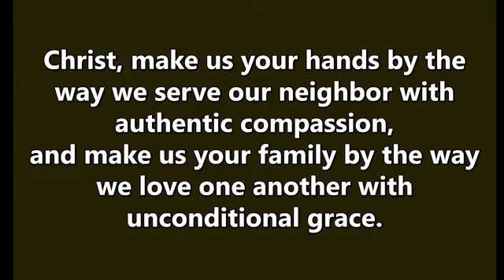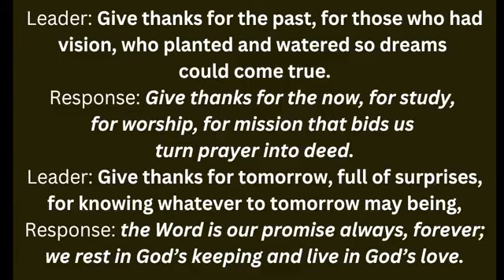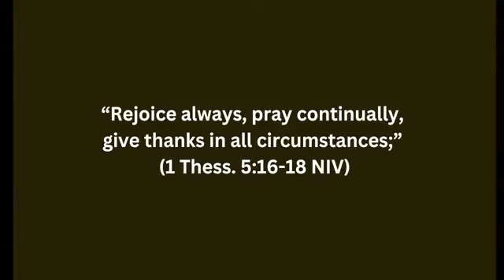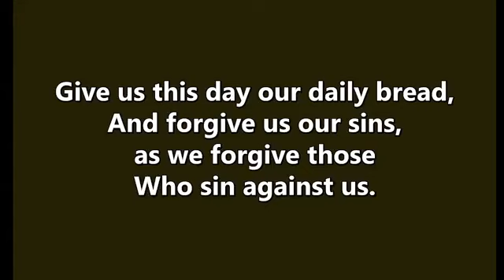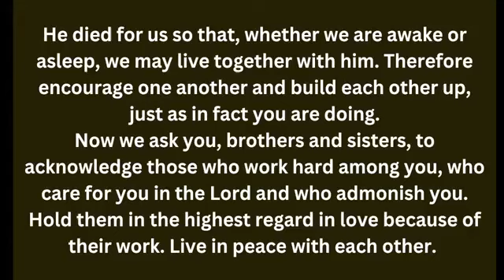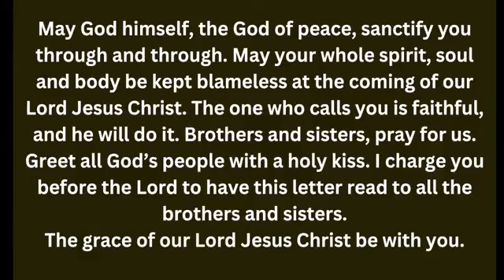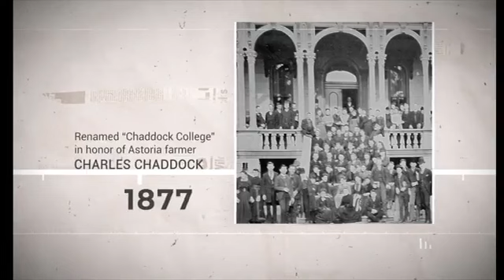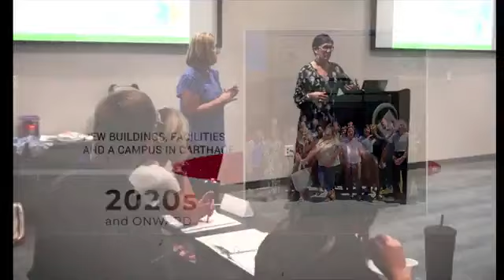Worship Service November 19th, 2023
Thank you for joining us to Worship!